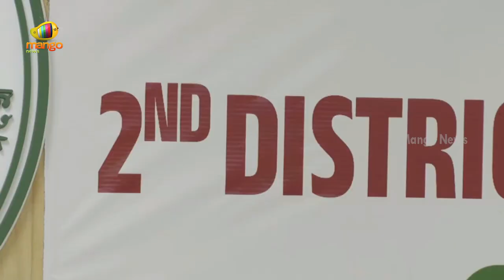Chandrababu's Key Statements on AP Government's Partnership with Google | TDP | Janasena | AP News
Chandrababu's Key Statements on AP Government's Partnership with Google. Chief Minister Chandrababu Naidu, along with Pawan Kalyan and other ministers, held a meeting with the Collectors at the Secretariat in Amaravati to enhance public governance in the state.